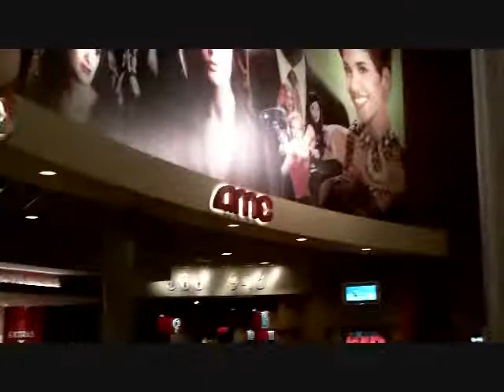Crystal's Vlog - Secretariat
My mom, my grandma, my little sister, and I went to the premiere of Secretariat last month and my sister wanted me to let her try vlogging. As you can tell, she's very silly. xD

Song: "Barbie Girl" by Aqua

Friend Me!
- Angel